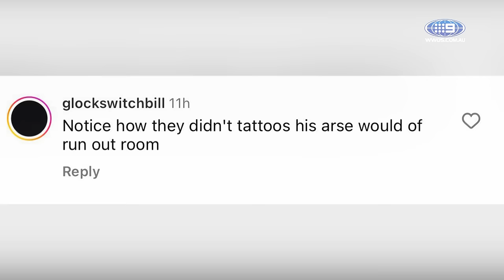Adam Reynolds drops bombshell news on Ezra Mam's future: Freddy and the Eighth - Ep05 | NRL on Nine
With 70 days until Origin I Andrew Johns has called for Cody Walker to be the NSW five-eighth if an injured Mitch Moses can't play. Alongside Brad Fittler and host Mat Thompson, the boys dissect the injuries across the NRL and the stars that leave the biggest hole. Joey wonders aloud about Easter, eating meat and the Knights mascot that got banned... Broncos skipper Adam Reynolds joins the show ahead of the Queensland Derby, and we add another sport into the Freddy and the Eighth games. Plus, the boys look at Good Friday games over the last few years and preview the Nine and 9Now matches this Easter Long Weekend.

0:00 Welcome to Freddy and the Eighth
2:23 Knight's Mascot Banned
4:34 NRL Injury Ward
9:37 Injuries affecting Origin
12:31 Broncos Headache
13:15 Welcome Adam Reynolds
14:54 Broncos current form
15:37 Broncos pre-season
16:43 How's Adam's knee going?
19:47 Reynolds on the late Carl Webb
22:18 Freddy and the Eighth Games
27:10 Gus and Gal on Married at First Sight
28:59 Good Friday Footy
31:36 Bad Friday
32:15 Trent Hodkinson field goal
33:13 2018 Good Friday
35:25 Mark Geyer 1991
38:40 Freddy and the Eighth Medal
40:43 Roosters v Panthers
43:05 Broncos v Cowboys
43:44 Warriors v Knights
44:48 Joey Tattoo